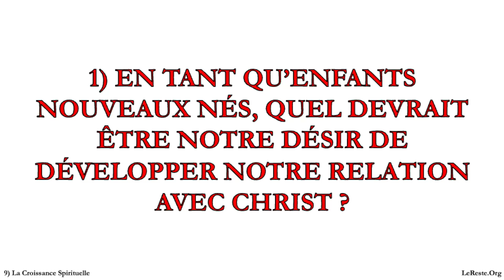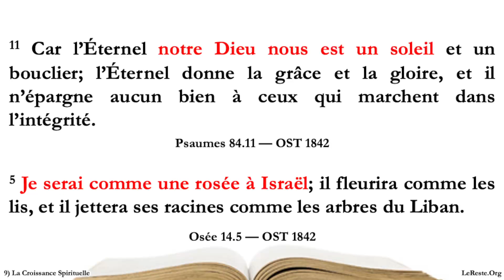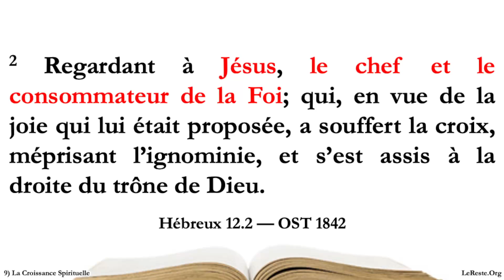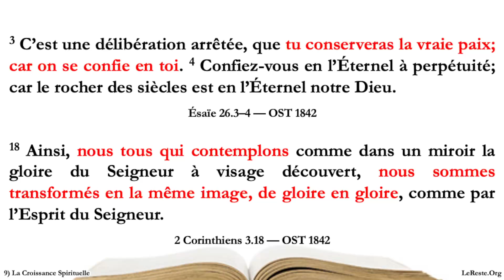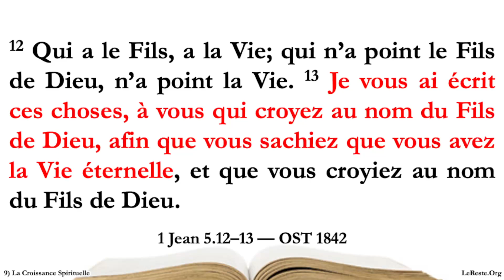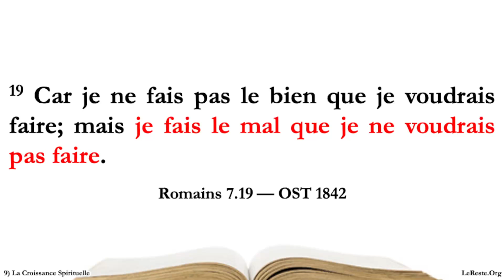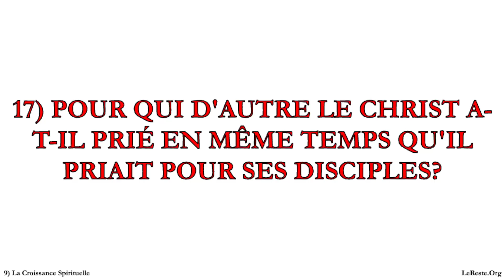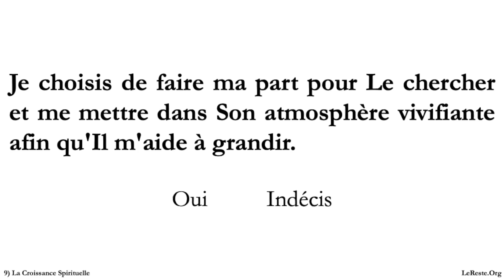Que Faire pour être Sauvé? 09# La Croissance Spirituelle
💼 Ce ministère (Préparation Le Reste) est géré par des Adventistes du Septième Jour Historiques de 1889